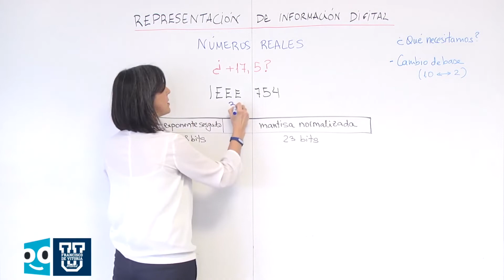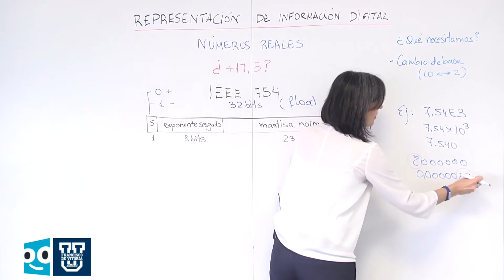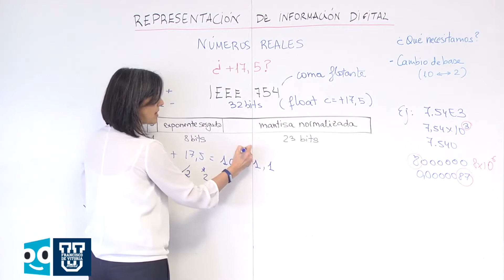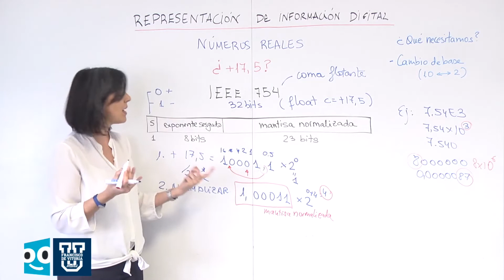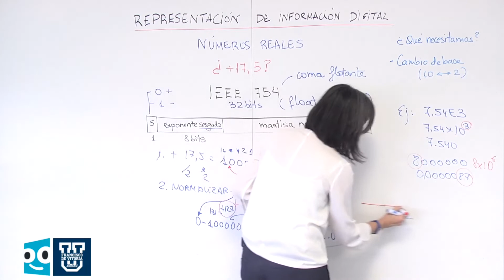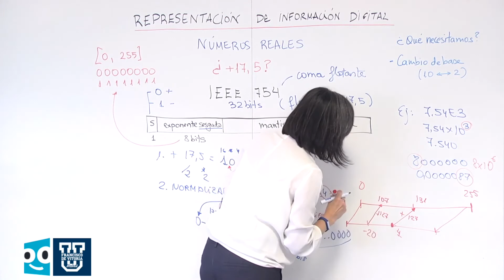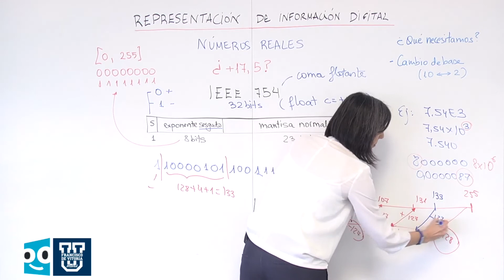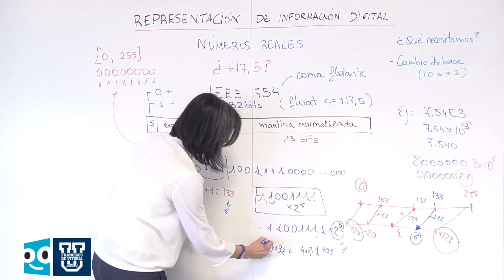Representación de información digital con Olga Peñalba - Números reales en coma flotante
Nuestra profesora UFV Olga Peñalba nos explica el formato del IEEE 754, de precisión simple (32 bits) que se utiliza para la representación de números reales.

Un nuevo vídeo realizado en colaboración con beUnicoos para que aprender sea aún más accesible.